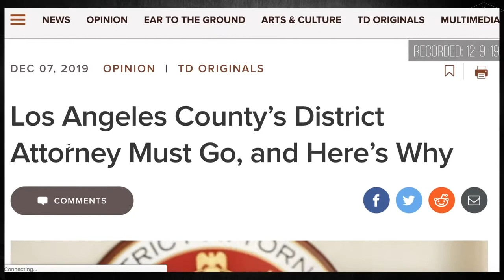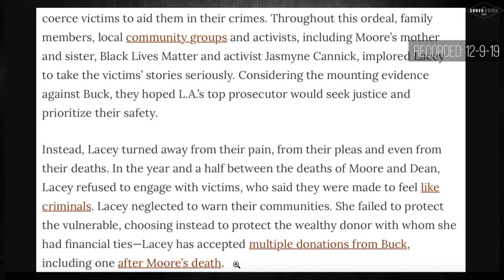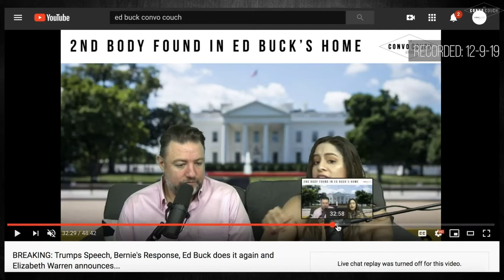EXPOSED: Jackie Lacey must go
Clipped from 12-9-19 Livestream show

Jackie Lacey, Los Angeles's district attorney must go and here's why.
EVERYBODY SHARE SHARE SHARE. SPREAD THE TRUTH.
Keep Up With THE CONVO COUCH 🛋